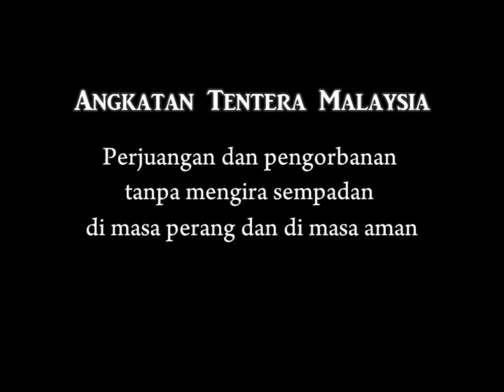Angkatan Tentera Malaysia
Perjuangan dan Pengorbanan
Tanpa Mengira Sempadan
Di Masa Perang dan di Masa Aman